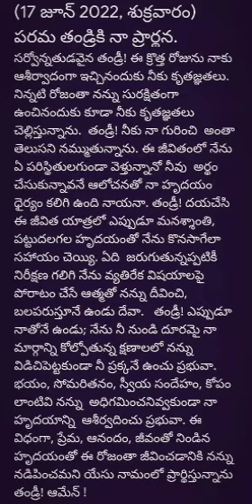అనుదిన ప్రార్థన (17-6-2022 శుక్రవారం)